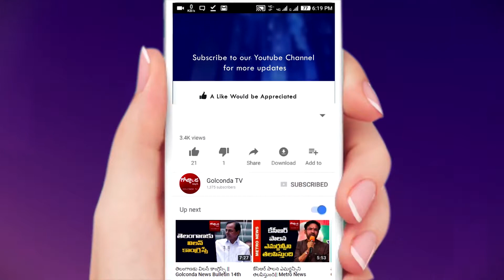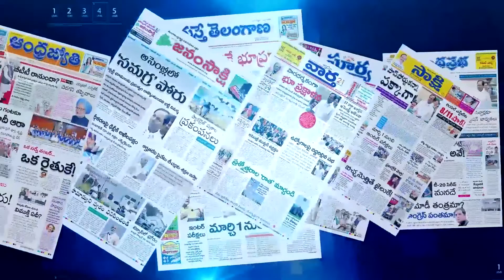|| భూములిచ్చిన రైతన్నలకు చేతులెత్తి మొక్కుతున్నా. || News Golconda ||